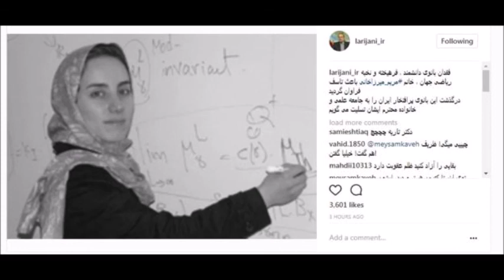Iranian Mathematician Maryam Mirzakhani Died Age 40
Maryam Mirzakhani, the first woman to receive the prestigious Fields Medal for mathematics, has died in the US.
The 40-year-old Iranian, a professor at Stanford University
Nicknamed the "Nobel Prize for Mathematics", the Fields Medal is only awarded every four years to between two and four mathematicians under 40.
It was given to Prof Mirzakhani in 2014 for her work on complex geometry and dynamical systems.
Iranian President Hassan Rouhani said Prof Mirzakhani's death caused "great sorrow," state media reported.
Foreign Minister Mohammad Javad Zarif said her death was a cause for grief for all Iranians.
"A light was turned off today. It breaks my heart... gone far too soon," US-Iranian scientist Firouz Naderi posted on Instagram.
He added in a subsequent post: "A genius? Yes. But also a daughter, a mother and a wife."
Prof Mirzakhani and her husband, Czech scientist Jan Vondrak, had one daughter.
Some social media users criticised Iranian officials for not using recent images of Prof Mirzakhani which showed her uncovered hair. Iranian women must cover their hair in line with a strict interpretation of Islamic law on modesty.
Iranian official media and politicians used older pictures in their social media tributes, which show her hair covered.

Stanford University President Marc Tessier-Lavigne described Prof Mirzakhani as "a brilliant mathematical theorist and also a humble person who accepted honours only with the hope that it might encourage others to follow her path".
"Maryam is gone far too soon but her impact will live on for the thousands of women she inspired to pursue math and science," he said.
"Her contributions as both a scholar and a role model are significant and enduring and she will be dearly missed here at Stanford and around the world."
Born in 1977, Prof Mirzakhani was brought up in post-revolutionary Iran and won two gold medals in the International Mathematical Olympiad as a teenager.
She earned a PhD at Harvard University in 2004, and later worked at Princeton before securing a professorship at Stanford in 2008.

Her receipt of the Fields Medal three years ago ended a long wait for women in the mathematics community for the prize, first established in 1936.
Prof Mirzakhani was also the first Iranian to receive it.
The citation said she had made "striking and highly original contributions to geometry and dynamical systems" and that her most recent work constituted "a major advance".
Prof Dame Frances Kirwan, a member of the medal selection committee from the University of Oxford, said at the time: "I hope that this award will inspire lots more girls and young women, in this country and around the world, to believe in their own abilities and aim to be the Fields Medallists of the future."